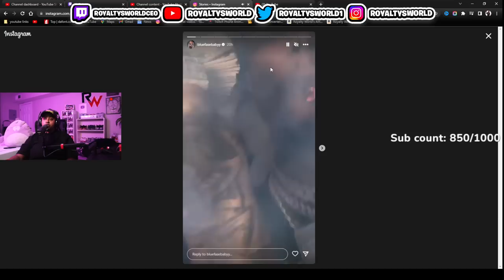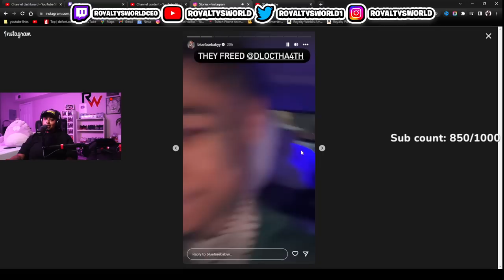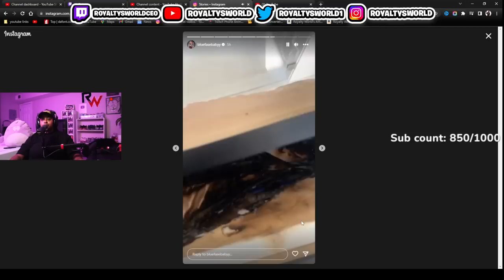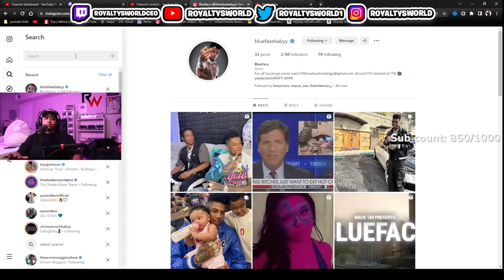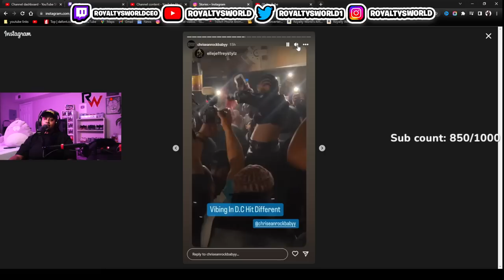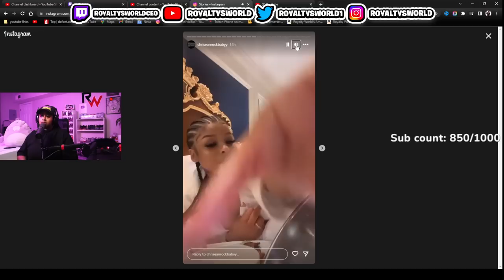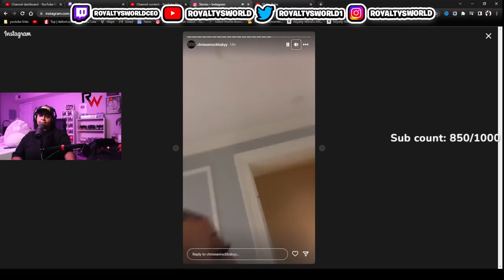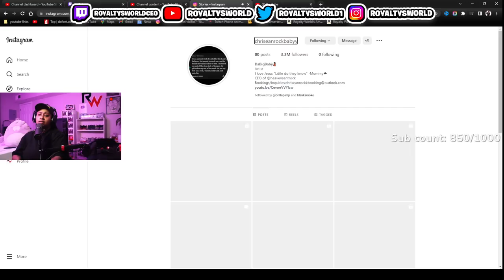Blueface used Chrisean money as a Lighter while she was OUTSIDE living her BEST life without HIM 🥰